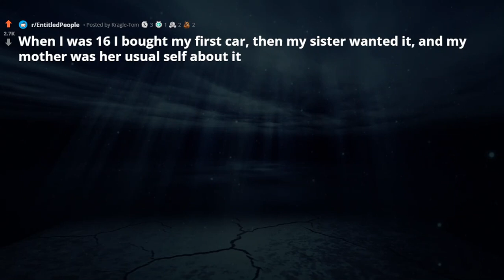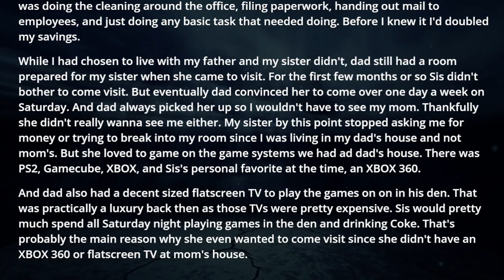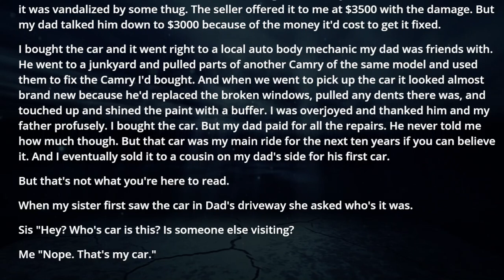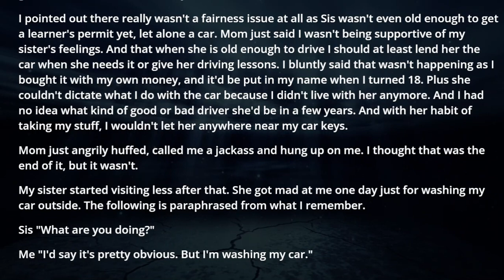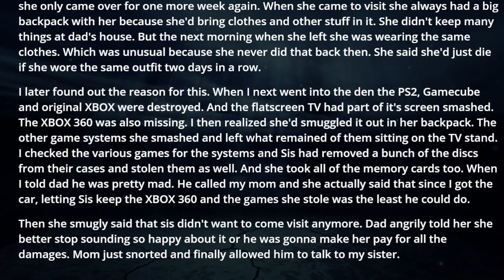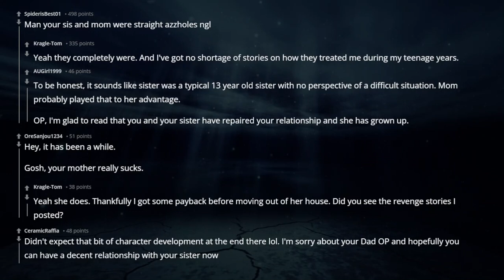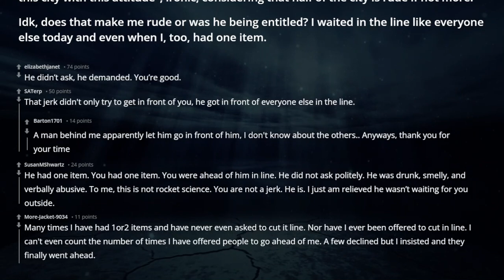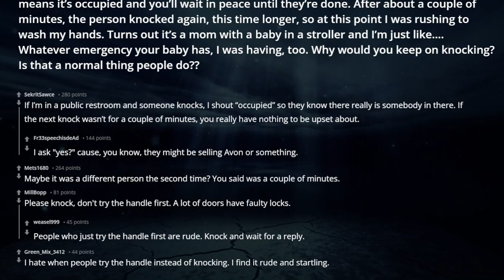r/EntitledPeople When I was 16 I bought my first car, then my sister wanted it reddit stories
In this episode of reddit top posts & best stories from r/entitledPeople :

00:00 : intro

00:34 : story1

13:39 : story2

16:20 : story3